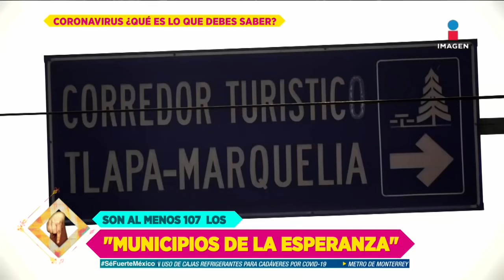¡Se arroja paciente con COVID-19 de tercer piso de hospital en Hidalgo! | De Primera Mano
HiramHurtado presenta las últimas noticias sobre COVID19 en México y el mundo